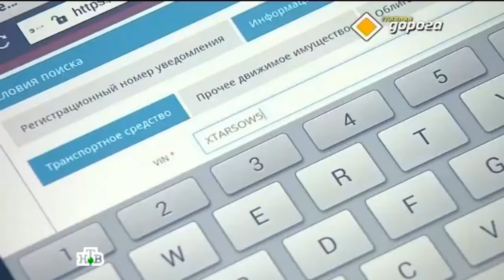Сергей Пудовкин в программе "Главная дорога" НТВ. 12.11.2016г.